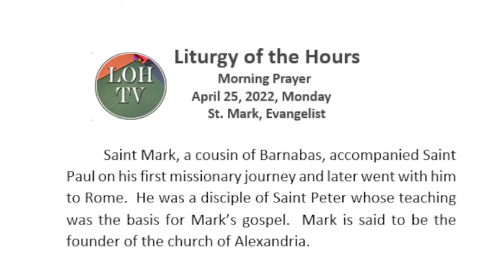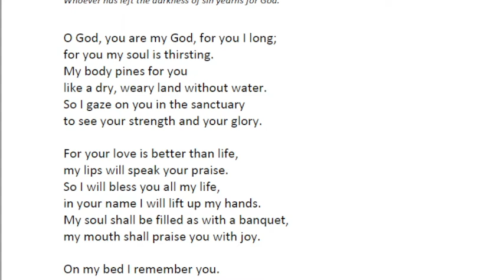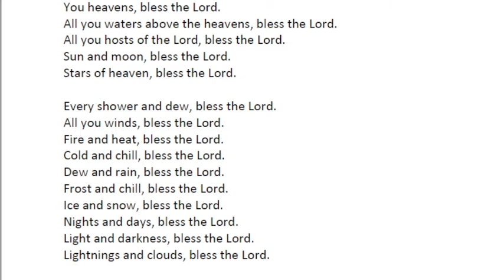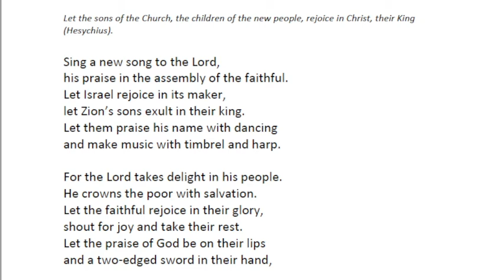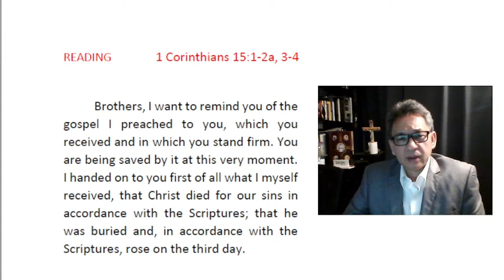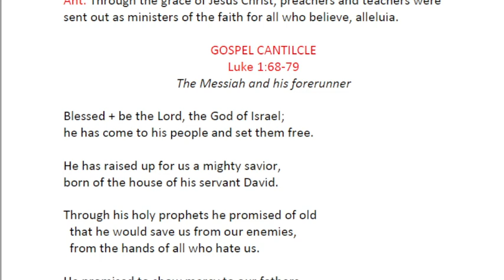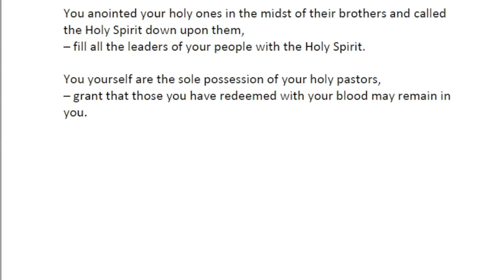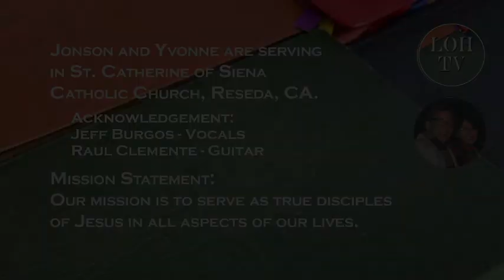Liturgy of the Hours Morning Prayer, April 25, 2022